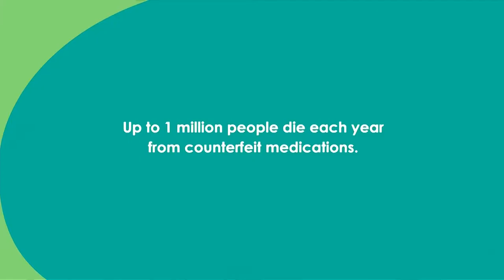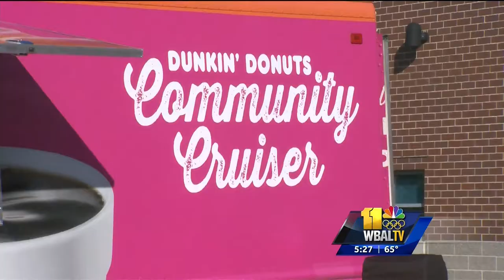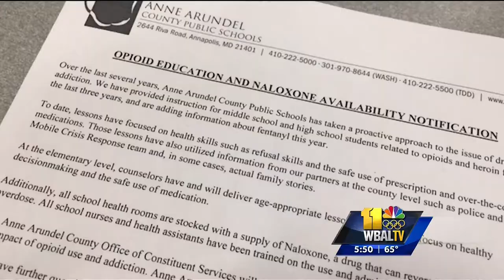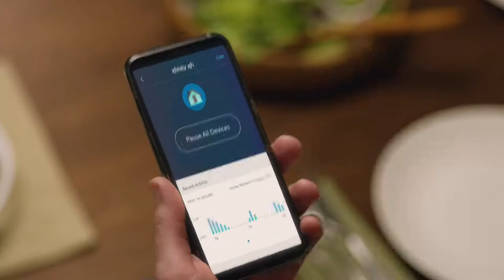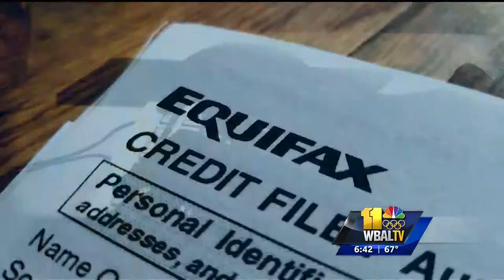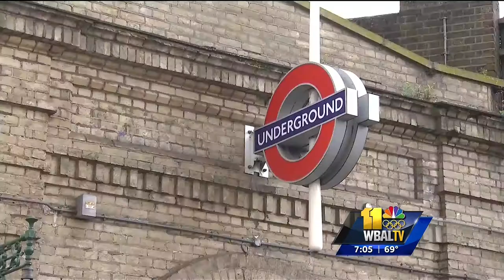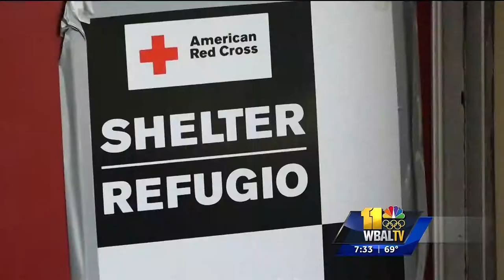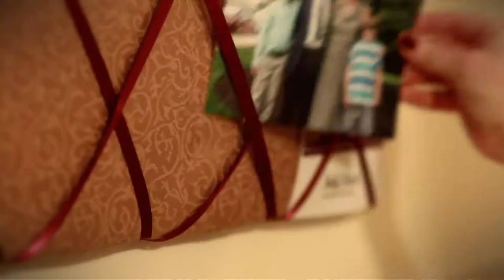11 News Sunday Morning WBALHD 2017 09 17 04 58 00